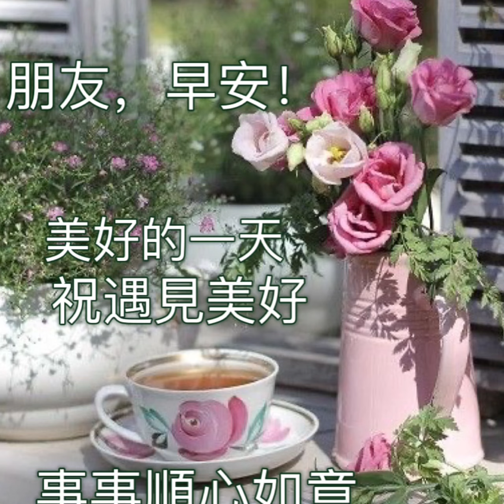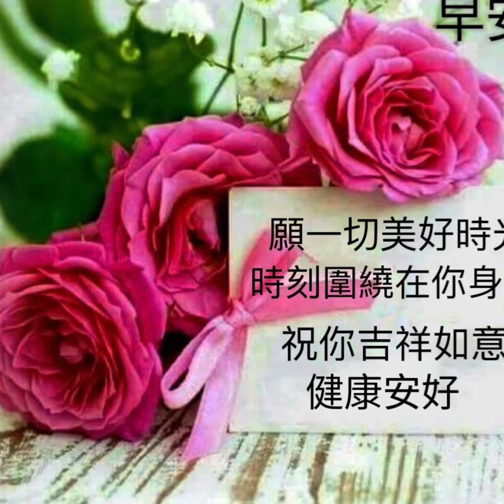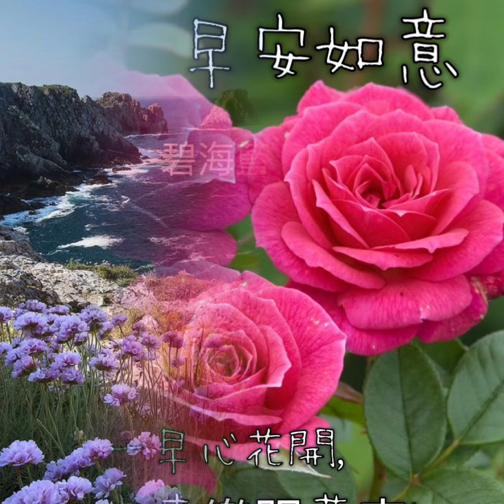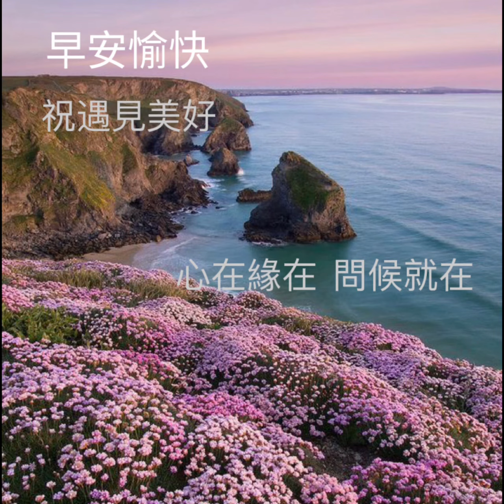早安~無奈的愛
無奈的愛~于林真